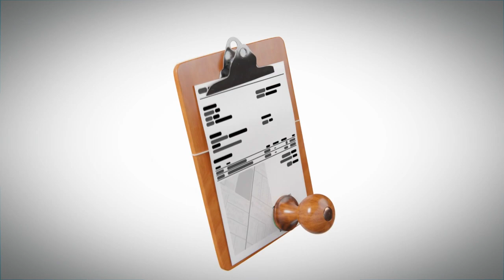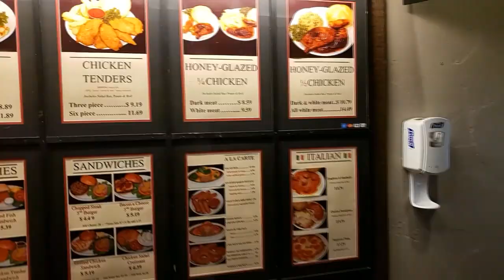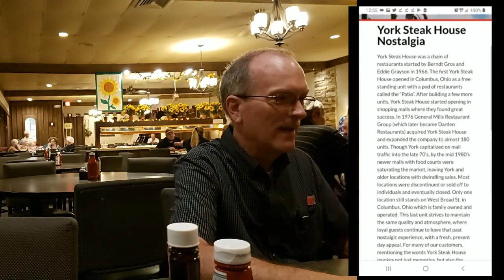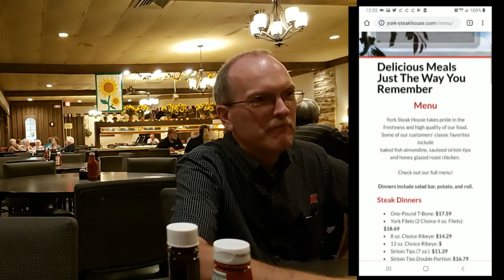The York Steak House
Vlog Fallowing the Adventures of a Truck Driver and his Dog as they travel across America Discovering everything it has to offer...
In this episode we attend the Youngstown Labor Day Parade in Youngstown, NY...

We send the kids back to school...

Then we visit a blast from the past The York Steak House
Family steak house in Columbus, OH | York Steak House
York Steak House is a family priced, cafeteria style steak house serving steaks, chicken and seafood, in an alcohol free environment. We also have sandwiches and kid’s meals on the menu, along with lunch specials offered Monday thru Friday.  We feature a salad bar, where everything is fresh cut, and is included with all dinners.  A wide selection of desserts are available; many of them are made and baked fresh in our own kitchen.
York Steak House was a chain of restaurants started by Berndt Gros and Eddie Grayson in 1966. The first York Steak House opened in Columbus, Ohio as a free standing unit with a pod of restaurants called the “Patio”. After building a few more units, York Steak House started opening in shopping malls where they found great success. In 1976 General Mills Restaurant Group (which later became Darden Restaurants) acquired York Steak House and expanded the company to almost 180 units. Though York capitalized on mall traffic into the late 70’s, by the mid 1980’s newer malls with food courts were saturating the market, leaving York and older locations with dwindling sales. Most locations were discontinued or sold off to individuals and eventually closed. Only one location still stands on West Broad St. in Columbus, Ohio which is family owned and operated. This last unit strives to maintain the same quality and atmosphere, where loyal guests continue to have that past nostalgic experience, with a fresh, present day appeal. For many of our customers, mentioning the words York Steak House invokes not just memories, but also the smell of a mouthwatering grilled sirloin.